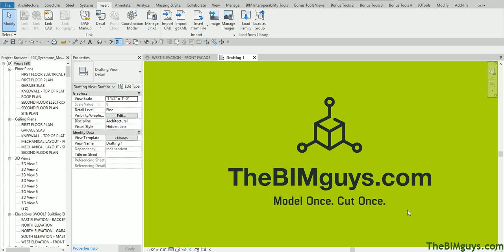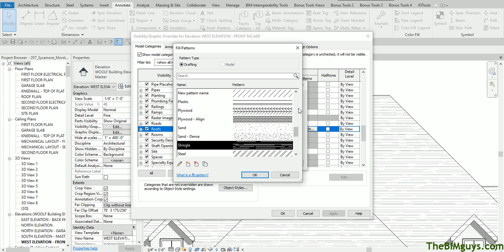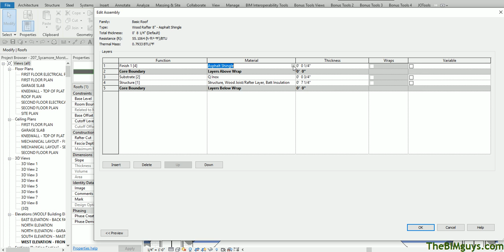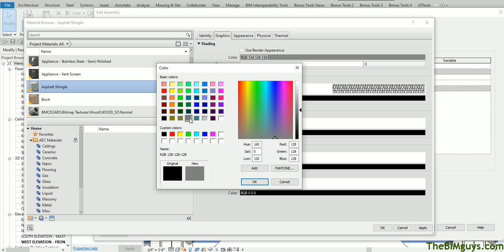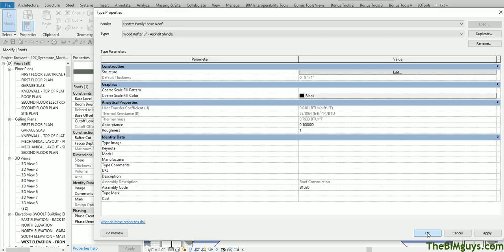Revit Material and Fill options - Adding Materials to Objects -CADtechSeminars.com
This  video tutorial covers how to adjust the roof patterns in Revit. It discusses the difference between editing the visibility graphics vs the material graphics.